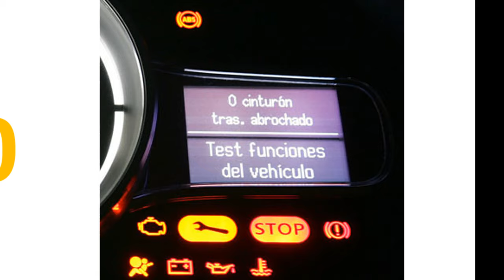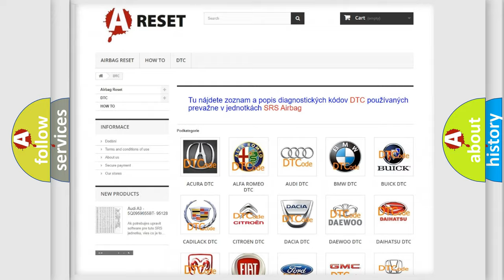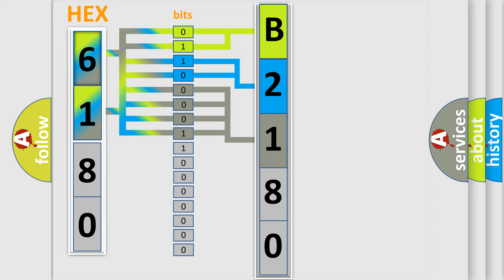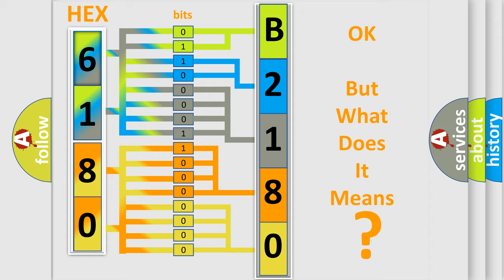DTC Saturn B2180-0B Short Explanation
Contents:
0:21 Basic DTC analysis according to OBD2 protocol standard.
1:48 Insight into programming
2:58 A diagnostically understandable description of the Diagnostic Trouble Code
3:05 Basic error definition

Make:
Saturn
Code:
B2180 0B
Definition:
Gear shift lock solenoid control circuit range or performance
Description:
Cause:
 Check the selector mechanism